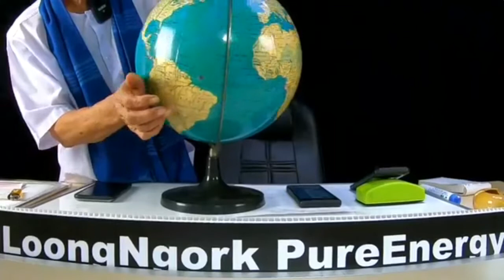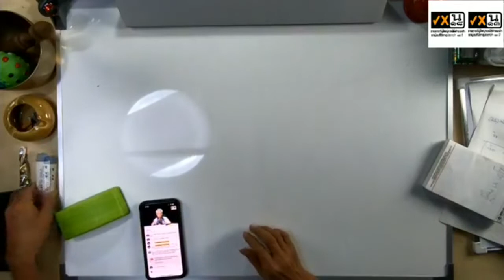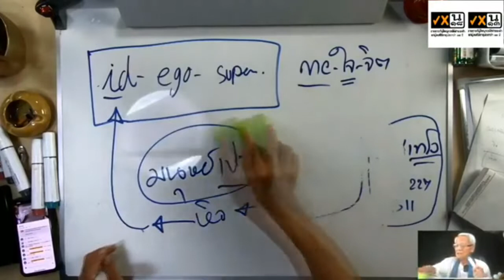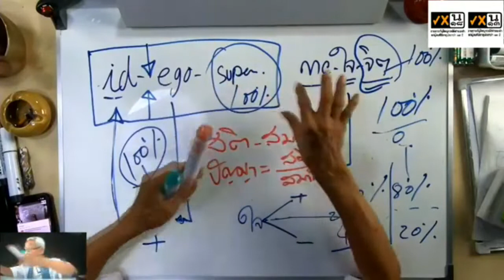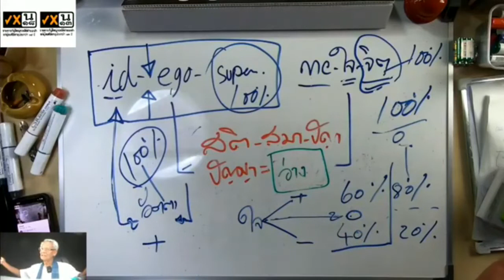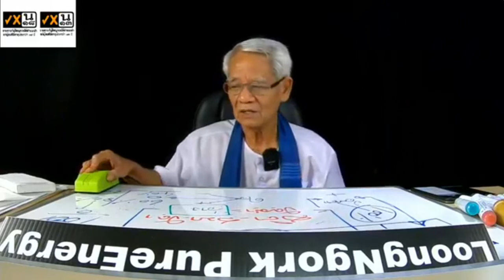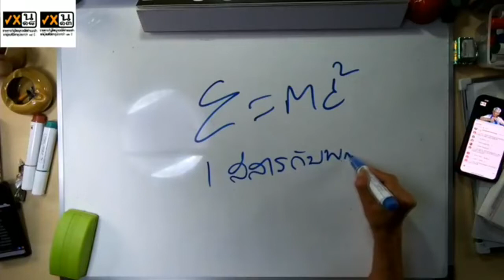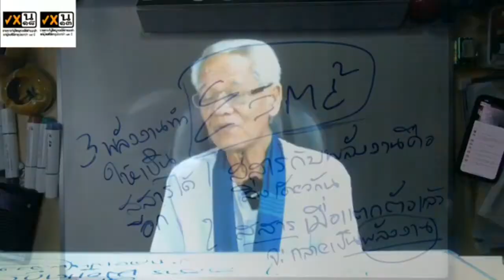อีโก้ I PasaLoongNgorkGigGogI 17กย0963 I 24Hrs